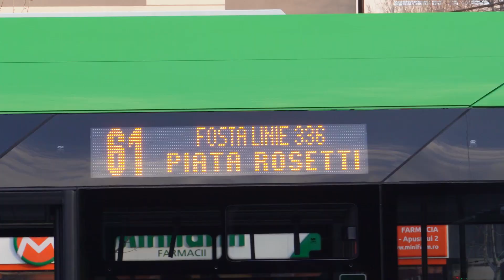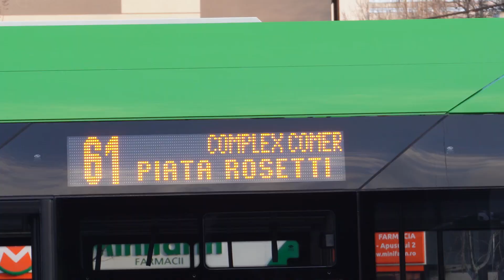Prima zi de exploatare cu noile troleibuze Solaris Trollino 12M pe linia 61.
The first day of operation with new trolleybuses Solaris Trollino 12M, on line 61

● Română:
Începând de astăzi, linia de autobuz 336 a fost suspendată, iar noua linie 61 ajunge la terminalul Complex Comercial Apusului.
Linia de autobuz 336, care făcea legătura dintre Piața Rosetti și Complex Comercial Apusului a fost suspendată, iar noua linie 61 întoarce în terminalul Complex Comercial Apusului.
Tot în această zi, au intrat în exploatare noile troleibuze Solaris Trollino 12M pe această linie.
Troleibuzele circulă între Piața Rosseti și Compex Comercial Apusului, captatorii fiind conectați la rețea până la stația Apusului. În timpul staționării, captatorii sunt deconectați de la rețea, iar troleibuzele circulă până la terminalul Apusului cu ajutorul bateriei. În direcția Piața Rosetti, până la stația Apusului, troleibuzele circulă în modul autonom, iar în timpul staționarii la această stație, captatorii se ridică și se conectează la rețea cu ajutorul unei plăci montate deasupra cablurilor. Troleibuzele circulă până la Piața Rosetti cu captatorii conectați la rețea.
Noile troleibuze sunt echipate cu sistemul pe baterii Medcom. Acest sistem perimte să circule o distanță de 20 km, putând astfel circula și pe trasee fără rețea.
În proiect era prevăzută circulația troleibuzelor pe linia 62, pe un traseu prelungit până în cartierul Militari Residence. Asociația non-guvernamentală Metrouușor, a propus la TPBI relocarea troleibuzelor pe linia 61, deoarece traseul 336 acoperea 80% din traseu pe rețeaua de troleibuze, iar pe această linie au circulat autobuzele poluante. Noile troleibuze circulă pe această linie și sunt nepoluante.
În acest moment circulă 9 troleibuze, restul turațiilor fiind deservite cu autobuze, iar din luna martie, un nou lot va înlocui autobuzele.

● English / Engels / Anglais / Englisch / Inglés:
Starting today, bus line 336 has been suspended, and the new line 61 arrives at the Complex Comercial Apusului terminal.
Bus line 336, which connected Piața Rosetti and Complex Comercial Apusului, was suspended, and the new line 61 returns to the Complex Comercial Apusului terminal.
Also on this day, the new Solaris Trollino 12M trolleybuses entered service on this line.
Trolleybuses run between Piața Rosseti and Compex Comercial Apusului, with the catchers being connected to the network up to the Apusului station. During parking, the collectors are disconnected from the grid, and the trolleybuses run to the Apusului terminal with the help of the battery. In the direction of Piața Rosetti, up to the Apusului station, the trolleybuses run in autonomous mode, and while stationary at this station, the collectors rise and connect to the network with the help of a plate mounted on top of the cables. Trolleybuses run to Rosetti Square with grid-connected catchers.
The new trolleybuses are equipped with the Medcom battery system. This system allows it to travel a distance of 20 km, thus being able to travel on routes without a network.
The project envisaged the circulation of trolleybuses on line 62, on an extended route to the Militari Residence neighborhood. The non-governmental association Metrouușor proposed to TPBI the relocation of trolleybuses on line 61, because route 336 covered 80% of the route on the trolleybus network, and polluting buses traveled on this line. The new trolleybuses run on this line and are non-polluting.
At the moment, 9 trolleybuses are running, the rest of the routes being served by buses, and from March, a new batch will replace the buses.